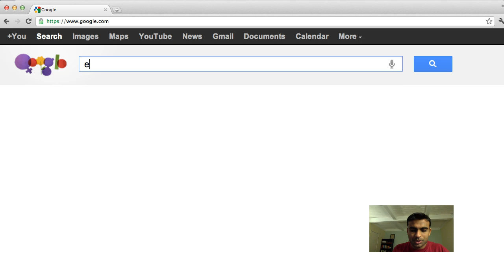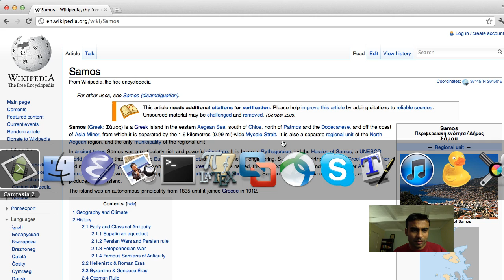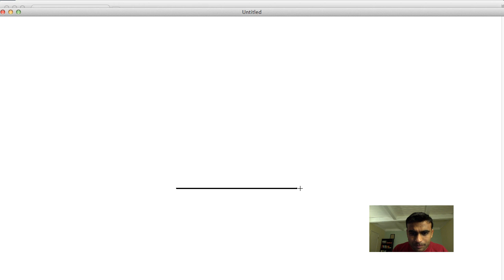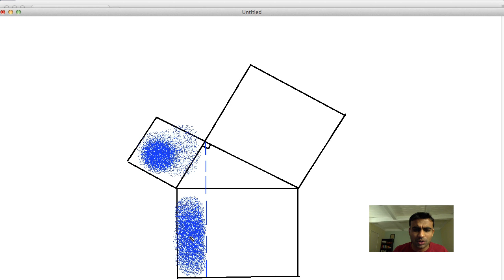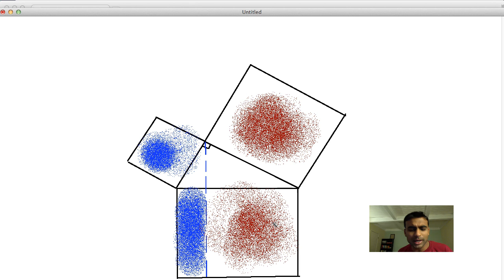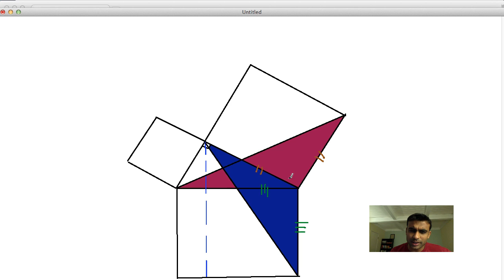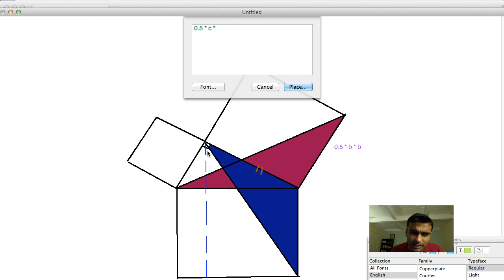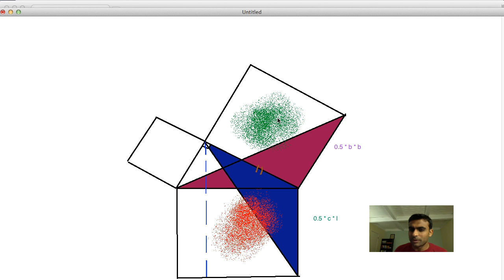The Pythagoras Theorem [in Hindi]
In this lecture, we talk about the history and the proof of the pythagoras theorem.